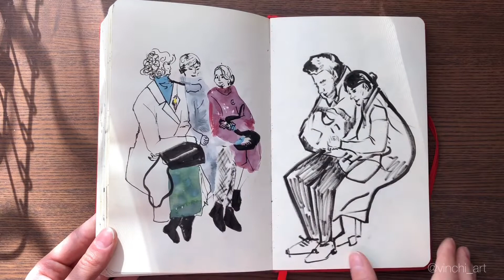Sketchbook flip through - 2020 | Обзор скетчбука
Странно, но я никогда не заполняла скетчбуки от начала до конца - хотя их у меня очень много. Некоторые лежат вообще не начатые, ждут своего часа.
Зато этот скетчбук я заполнила меньше чем за три месяца (начала вести его в феврале)☺️
И вот результат 🌱